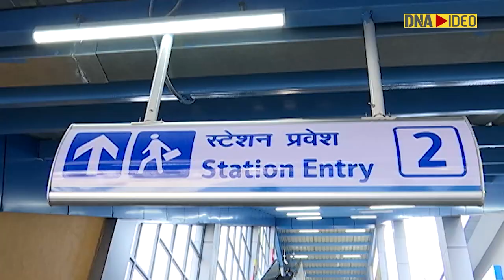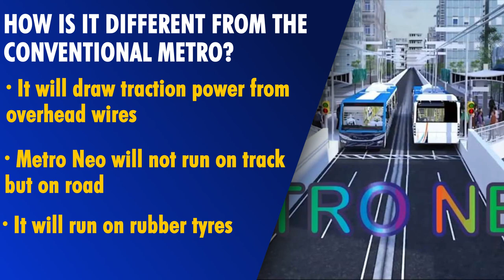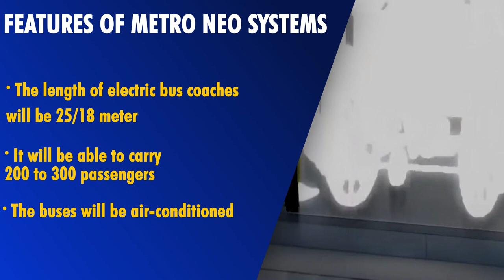Modi government's gift to smaller cities; Metro Neo for suburbs | Conventional Metro Trains | DNA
The Central government is set to approve national standard specifications for Metro Neo. A no-frills, low-cost urban rail transit system aimed at cities with population of less than 10 lakh or suburbs of bigger cities. Metro Neo costs about 25% of conventional systems. It is cheaper but with similar facilities. Watch the video to know how is it different from the conventional Metro.